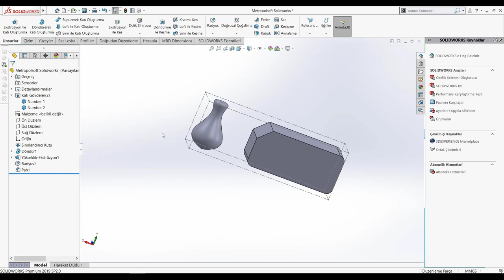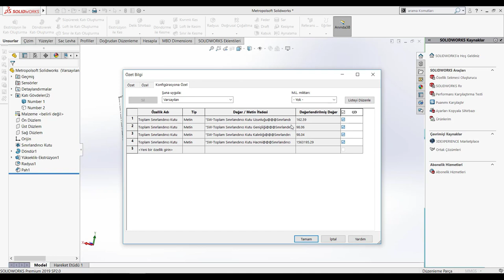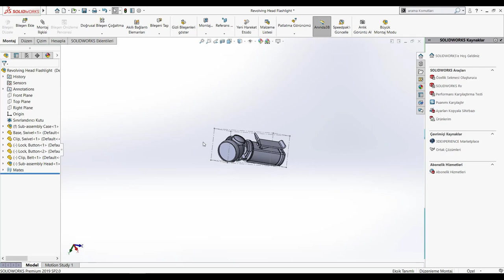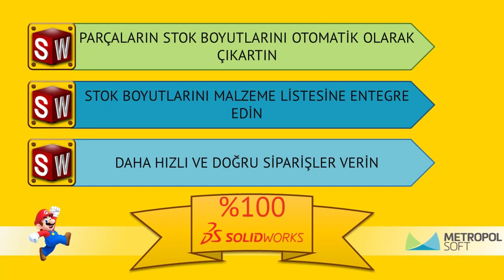%100 SOLIDWORKS | Sınırlandırıcı Kutu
Sizler için özel hazırladığımız bu video serisinde SolidWorks'ü %100 verimli kullanabilmenizi amaçlayan ipuçları ve özellikler tanıttığımız %100 SolidWorks serimizin beşinci videosu sizlerle!

Bu videomuzda parçalarınızın stok boyutlarını otomatik olarak nasıl oluşturacağınızı ve bu boyutları malzeme listelerinize nasıl ekleyeceğinizi anlatıyoruz.